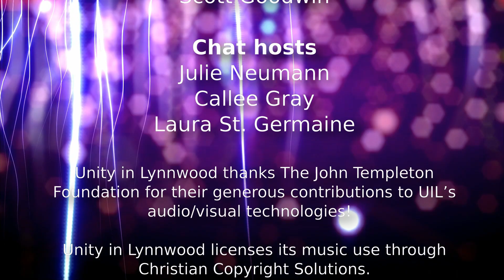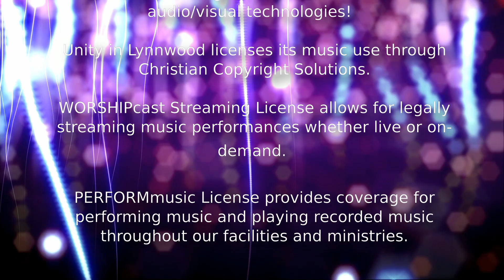Interlude With Rev. Nina Clark 5.12.2021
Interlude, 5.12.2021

Associate Minister, Rev. Nina Clark
Platform, Nadine Pierre

Director
Cameron Sullivan

Editor
Nathan Edward Long

Camera
Amelia Zaborac

Sound
Nathan Edward Long

Music
Matthew Wilson
Dr. Richard Loren Held
Chris Jones
Scott Goodwin

Chat hosts
Julie Neumann
Callee Gray
Laura St. Germaine

Unity in Lynnwood thanks The John Templeton Foundation for their generous contributions to UIL’s audio/visual technologies!

Unity in Lynnwood licenses its music use through Christian Copyright Solutions.
WORSHIPcast Streaming License allows for legally streaming music performances whether live or on-demand.

PERFORMmusic License provides coverage for performing music and playing recorded music throughout our facilities and ministries.